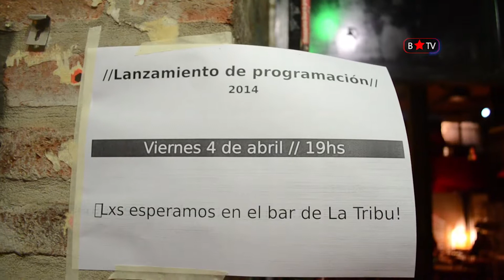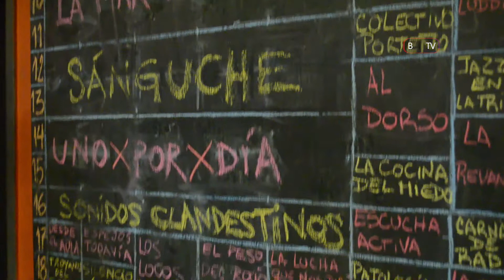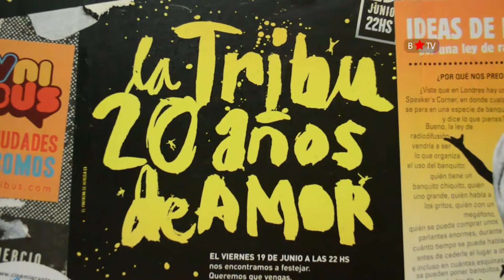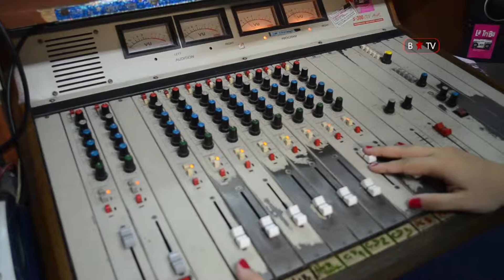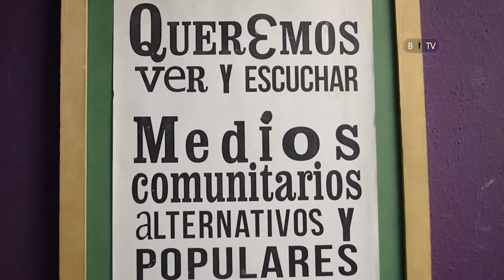La Tribu lanzó su programación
La radio FM La Tribu, ubicada en el barrio de Almagro, lanzó su programación de 2014 y, en la misma fiesta, se anticipó a su 25º aniversario, que se cumplirá a mitad de este año.
Algunos de sus referentes cuentan cómo es llevar adelante un medio de comunicación alternativo y cómo es su vida dentro de la radio.